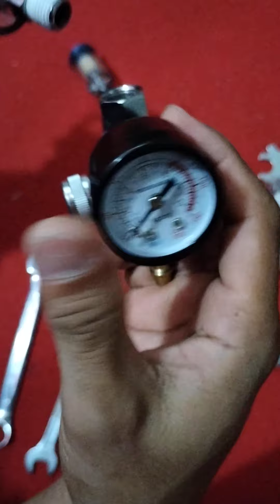paint spray gun filter replacement part 2